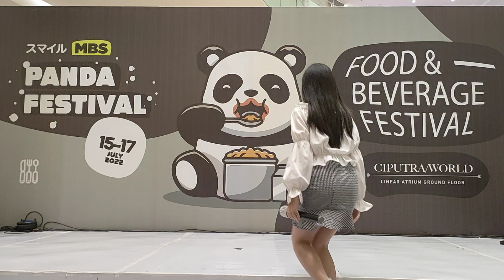Tak Ingin Usai - Keisha covered by Adeline Freya Handojo